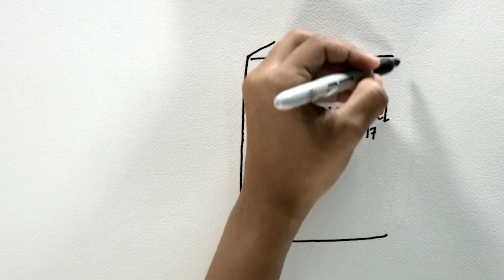Unidad Restitución de Tierras.